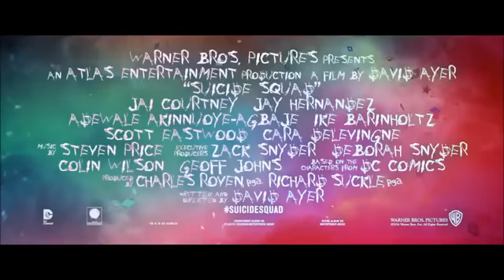Esquadrão Suicida - Trailer Oficial